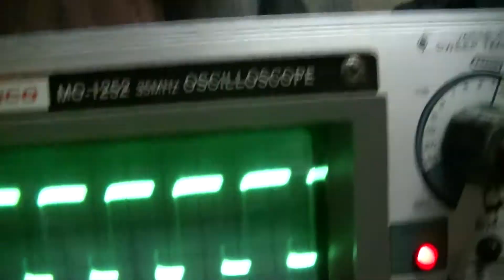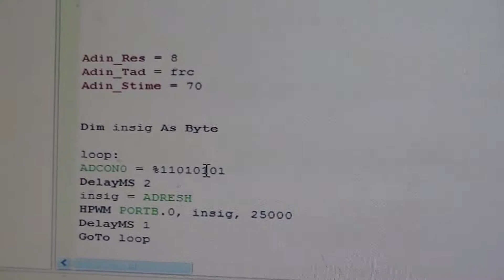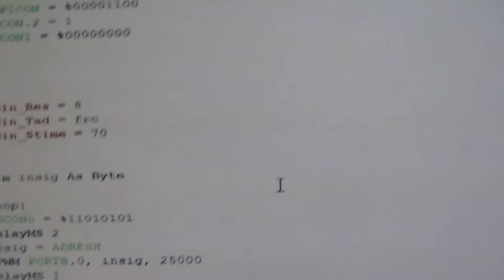DIY MPPT multiple ADC input problem fix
The problem that I was having was that the PIC ADC was only reading AN0 regardless of what it was supposed to read.  The fix for this was to initiate a conversion by setting bit 2 of ADCON0 (GO/DONE) high while manually setting the analog input with bits 5 to 3 of ADCON0.  After waiting a few milliseconds (I will probably change this to something where the MCU waits until ADCON0.2 goes low at the end of the conversion), the contents of ADRESH (the ADC high result register) are loaded into the target variable.  I may try this code fix on the PIC16F785 that I was originally using, as I have more of them and they are cheaper.
UPDATE 9JAN2013:  This fix worked for a PIC16F685, which I will use instead of the PIC16F785 as it is slightly cheaper and has more memory.  The fix is in the video below: